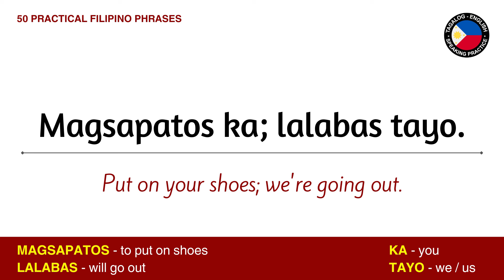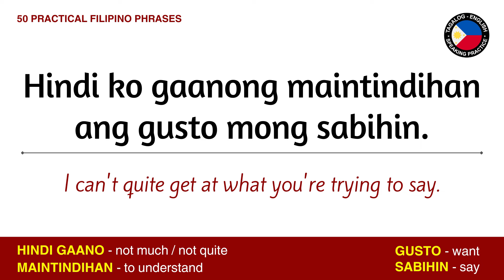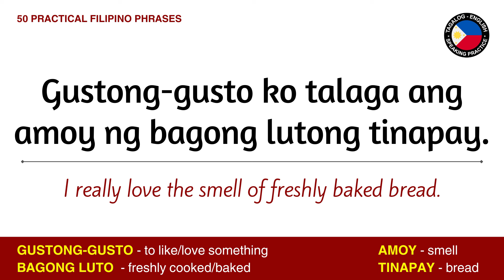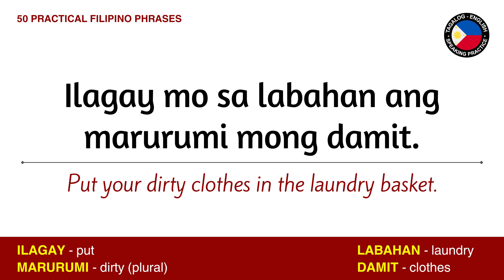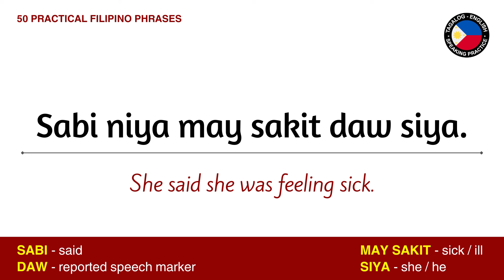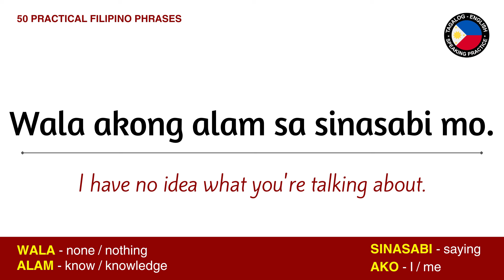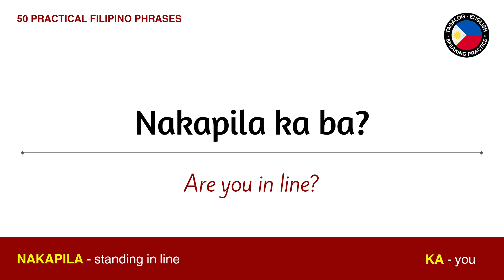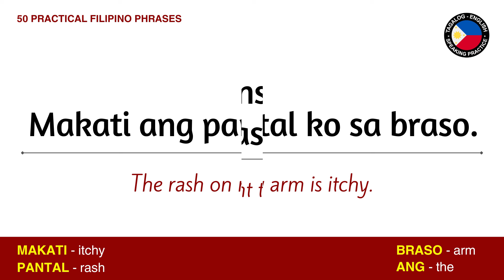50 PRACTICAL FILIPINO PHRASES English Tagalog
Ready for a Filipino language crash course? Check out this '50 Practical Filipino Phrases'! Whether you're planning a trip or just wanna connect with the culture, we've got you covered.

English-TagalogSpeakingPractice